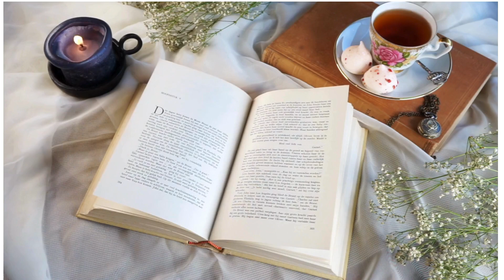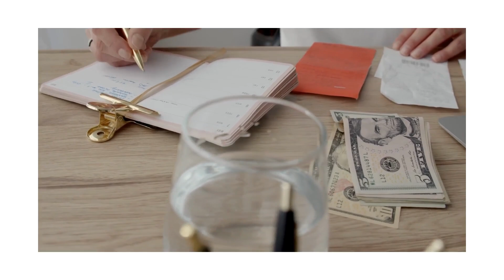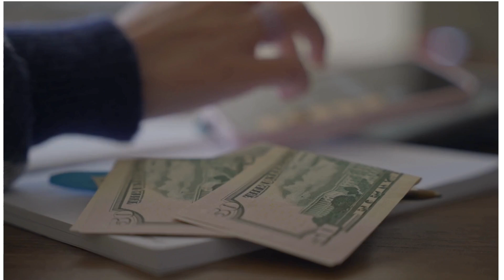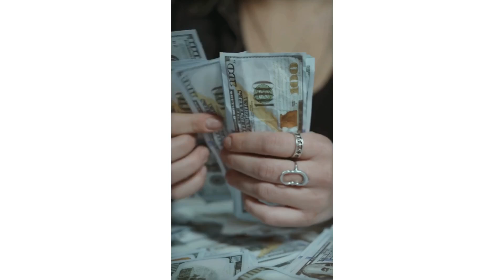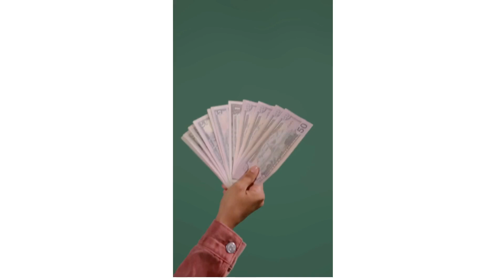NYC Mayor INDICTED? What This Means for Real Estate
Will this indictment impact New York Mayor Eric Adams ambitious proposals to address the city's housing crisis. From affordable housing projects to policies aimed at reducing homelessness what do you think will happen to these plans that he had

If you wish to contribute to the channel feel free to go